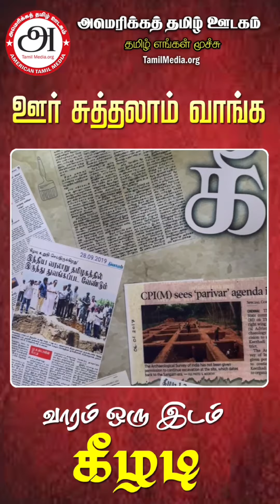American Tamil Radio - அமெரிக்கத் தமிழ் வானொலி - ஊர் சுத்தலாம் வாங்க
Thanks
American Tamil Media